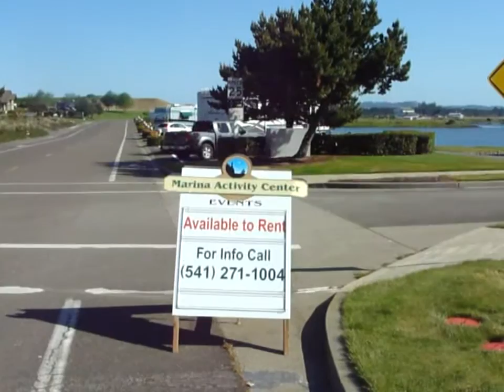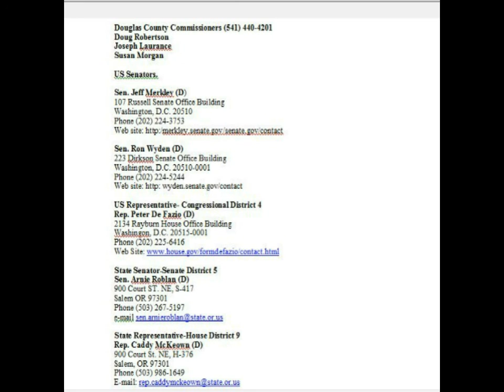County Abandons Winchester Bay (1)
Winchester Bay Oregon. Click on full screen (Lower right corner of video) to watch full screen and read captions.This is the first video about what the Umpqua Port Authority, our County Commissioners and the Salmon Harbor Management Committee has been planning for  our docks the last few years. Some years ago they  quit maintaining the docks. Basicly resulting in abandoning the town and our businesses in favor of greater investment in their RV Resort. When their plans are complete there will be nothing but abandoned pilings in Winchester Bay, The boats are all being moved to the center of the RV Resort in the West Basin. The process is already well underway. There will be a boat or two over on A dock and the Coast guard will still be here but the yachts and other boats will be gone. The loss of a boat presence in Winchester Bay's East Basin will be a business disaster for the communities of Reedsport and Winchester Bay. More abandoned buildings and closed businesses, but the county's RV Resort will have wonderful views of boats. It took many years of neglect and having the wrong priorities to bring this about. The result is that the County has a wonderful RV Resort full of boats and Reedsport and Winchester Bay get abandoned pilings.